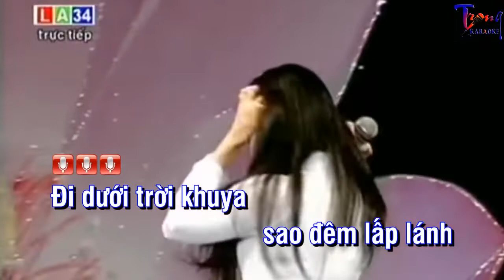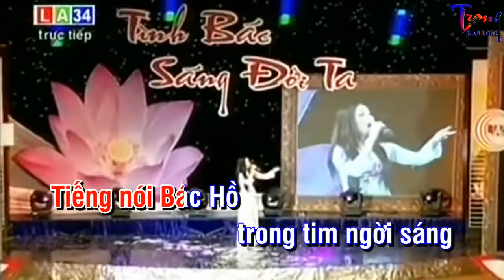0093-Cô Gái Mở Đường-Cẩm Ly Karaoke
9 Nội dung có trong video sẽ không tránh khỏi sai sót hoặc vi phạm bản quyền, ... Mong quý vị thông cảm và thông báo trực tiếp với Admin qua hotline ☎ Phone - Zalo:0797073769, để chúng tôi kịp thời gỡ xuống và không làm ảnh hưởng đến tác phẩm của quý vị!
-Karaoke co gai mo duong
-co gai mo duong Karaoke